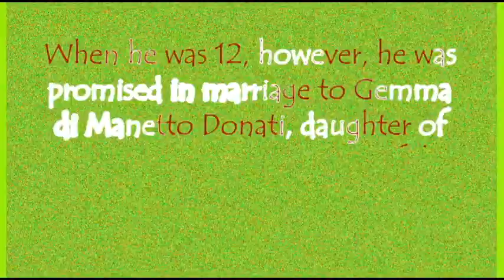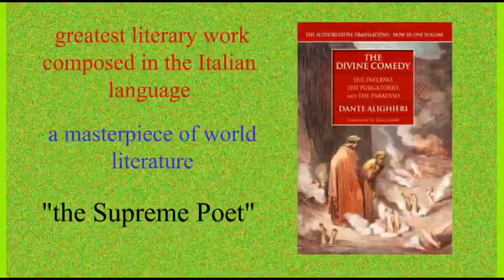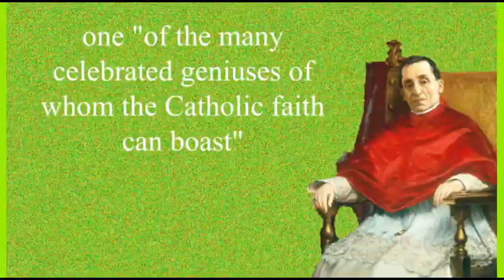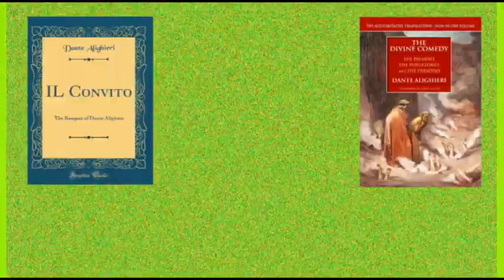22 دانته الیگری